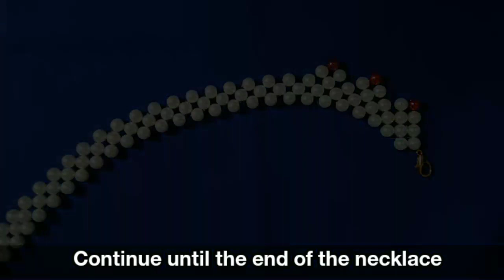❤️ HOW TO MAKE || A PEARL NECKLACE || DIY PEARL NECKLACE TUTORIAL || JOCELYN DIY ❤️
THIS VIDEO TUTORIAL WILL SHOW YOU HOW TO MAKE A PEARL NECKLACE. DIY PEARL NECKLACE TUTORIAL AT HOME. EASY STEP BY STEP TO FOLLOW BY BEGINNER'S.